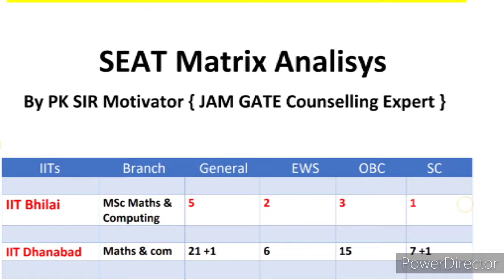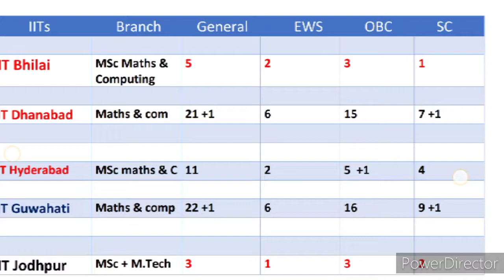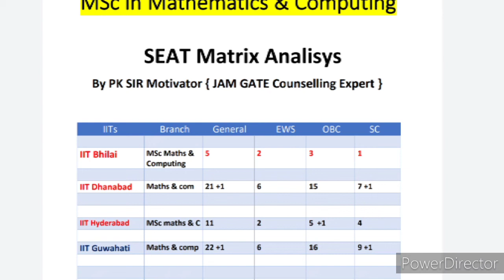MSc in Mathematics and Computing IIT JAM 2022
MSc maths and Computing placement